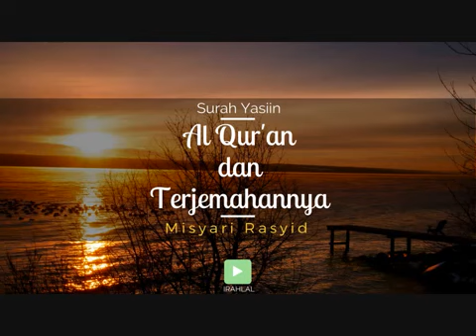036 Surah Ya-Sin & Terjemahan Melayu (Sheikh Mishary Rashid Alafasy) | Merdu | Sebarkan!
🕋 Bismillahirrahmanirrahim

🕋 Silakan ke channel Dakwah Islam untuk mendengar bacaan semua surah Al-Quran oleh Sheikh Mishary Rashid Alafasy dan terjemahan Bahasa Melayu.

🕋 Jazakumullah khairan katsiran. Terima kasih.

(Mohon sebarkan kepada semua)